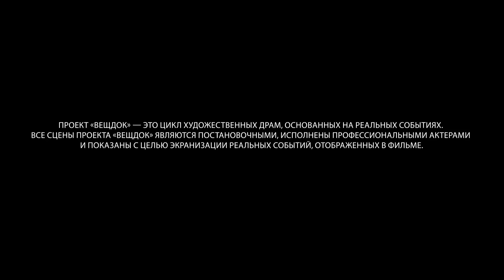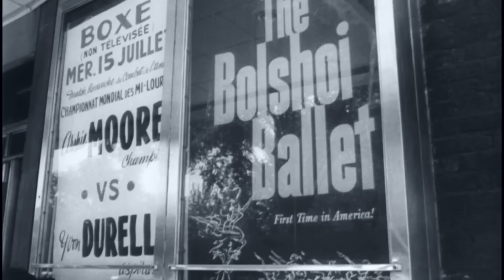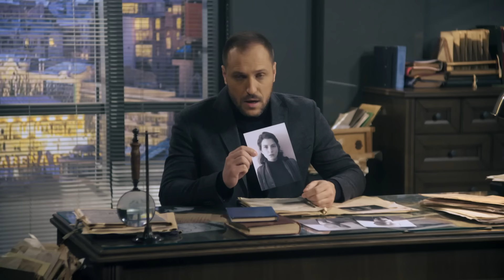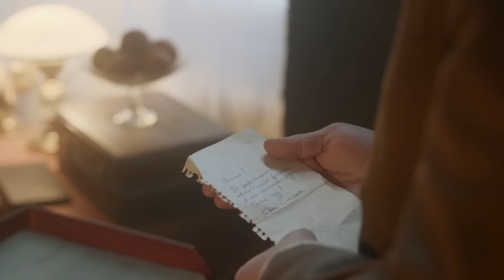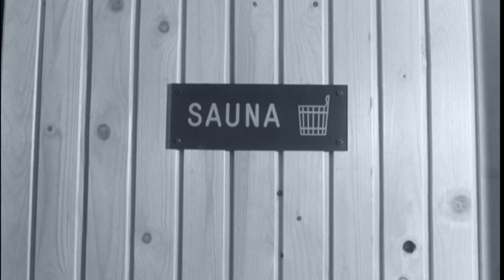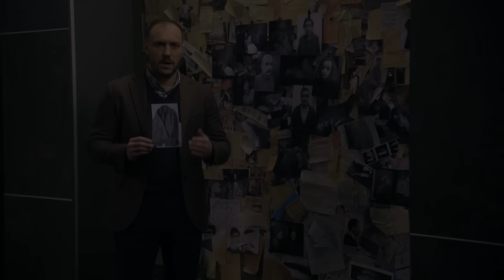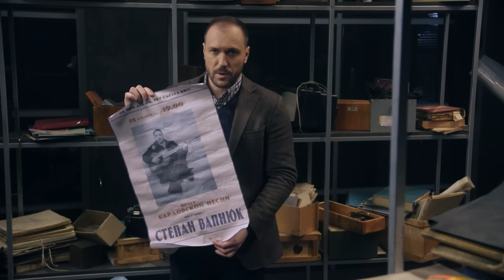БИТВА ЗА ГЛАВНУЮ РОЛЬ В СПЕКТАКЛЕ ПЕРЕРОСЛА В НАСТОЯЩЕЕ ПРЕСТУПЛЕНИЕ. КТО ОТРАВИЛ АКТРИСУ? ВЕЩДОК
Вещдок.